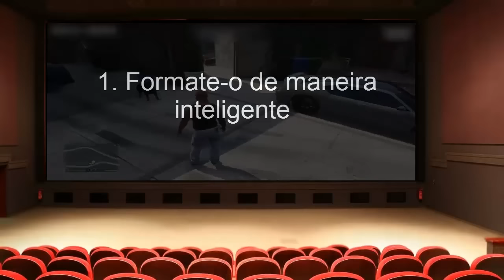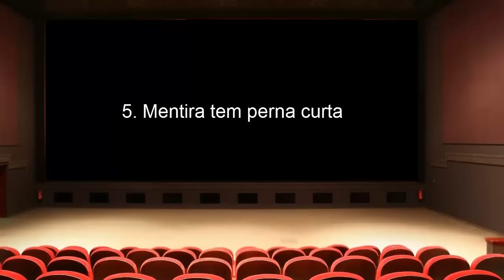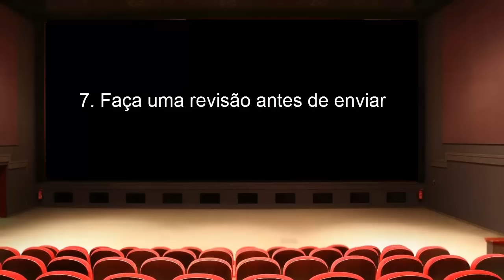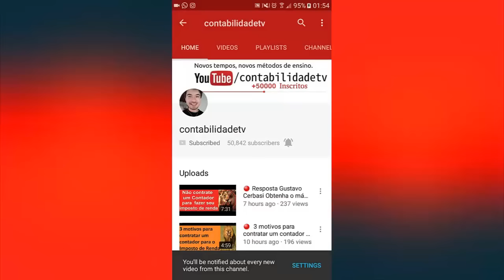🔴 7 dicas para montar um bom currículo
Consiga de uma vez por todas seu emprego!